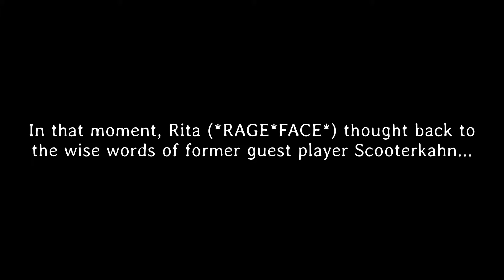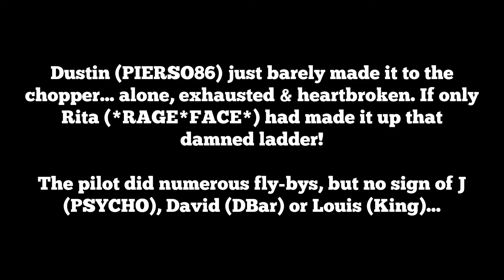LET'S PLAY 7 Days To Die - EPILOGUE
WATCH UNTIL THE END - REAL LIFE POST CREDITS SCENE

Every journey must come to an end, whether we be finished by our own mortality or given a chance at a new life. Unexpected salvation appears in the form of an overhead helicopter, traversing the skies like an angel! However, the dead are committed to keeping what they've claimed as theirs...will any of our survivors make it out alive?

This marks the end of the first Let's Play Series to grace my channel. I've learned so much about recording, editing and content creation in general from this series, and it's fun to see how the content has evolved overtime. Thank you to everyone who has tuned into this series, and thank you to my fiancee and my friends for doing this with me!